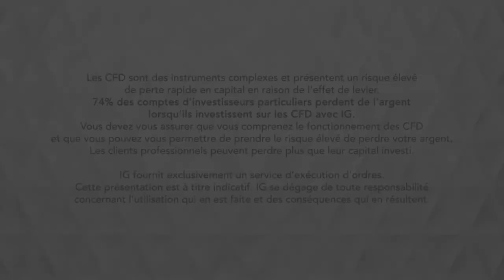Bourse - USDJPY, profite de la phase de détente sur les marchés - IG 12.09.2019